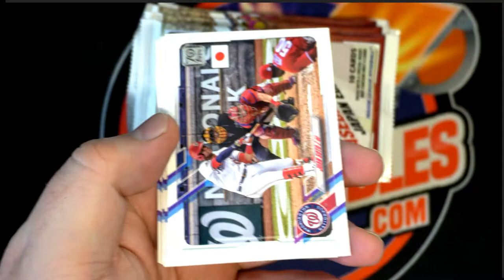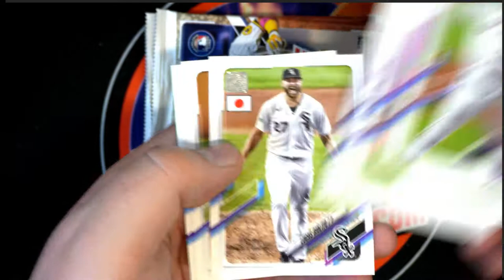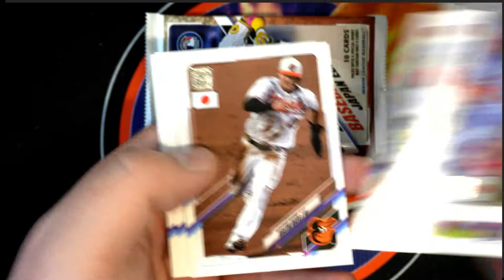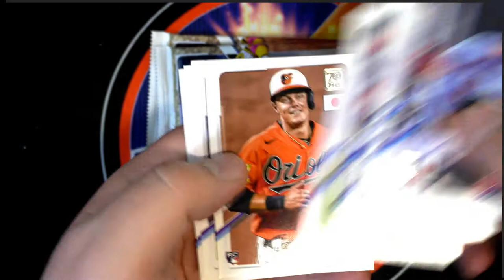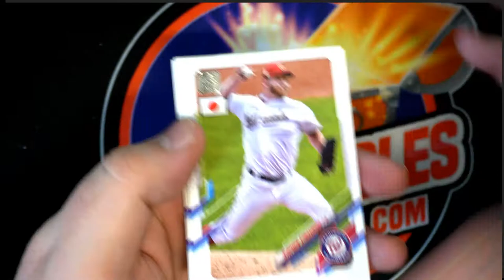2021 Topps Baseball Japan Edition Hobby Box ID 21TOPPSJAPAN101 FOR MATT E